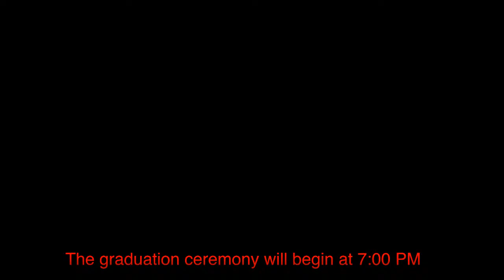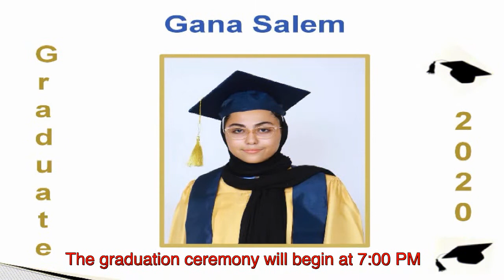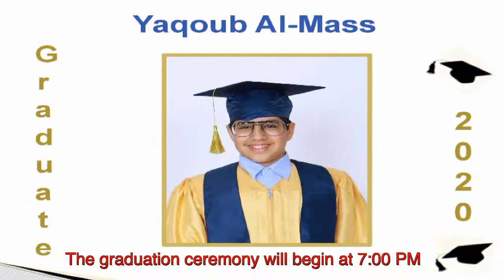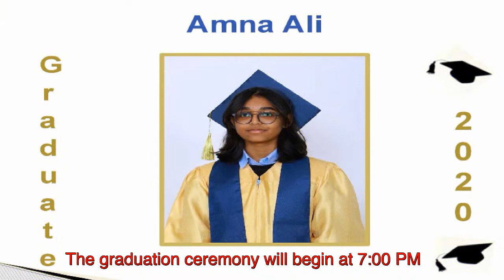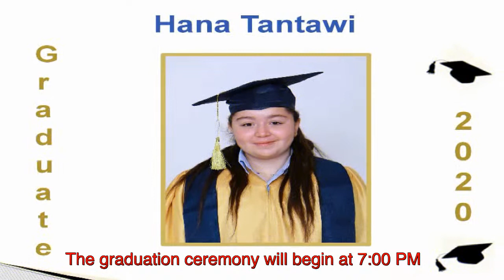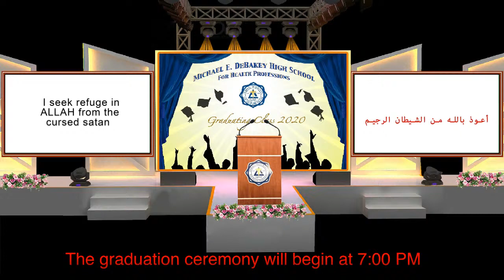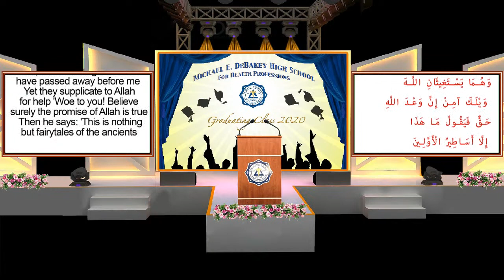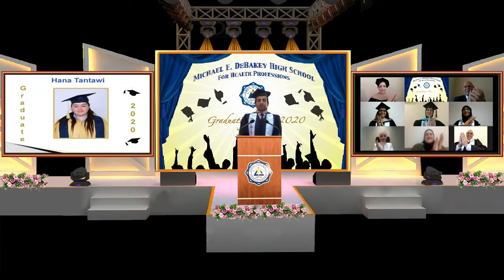LIVE: Debakey Grade 8 Virtual Graduation Ceremony 2020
Debakey Grade 8 Virtual Graduation Ceremony 2020